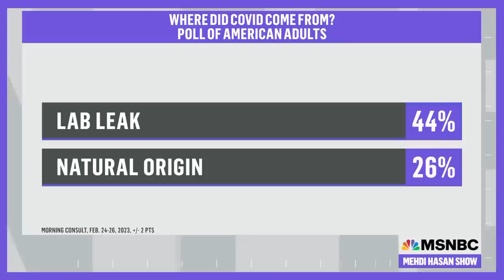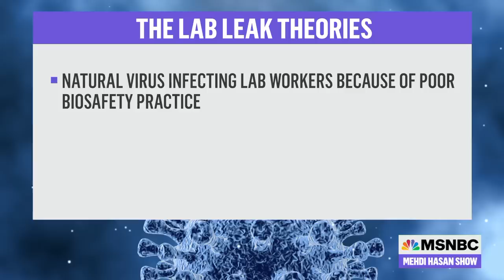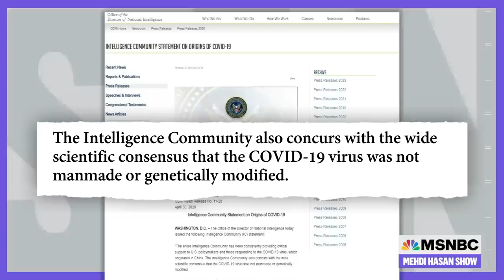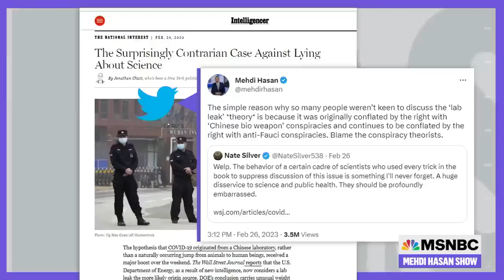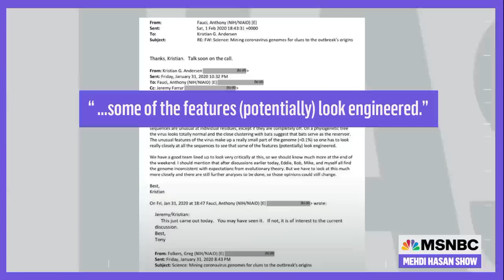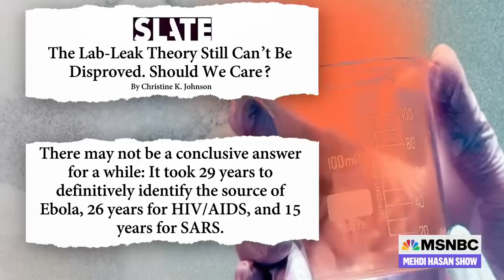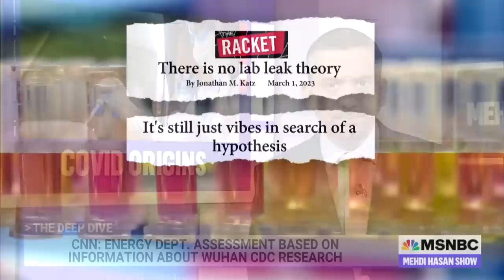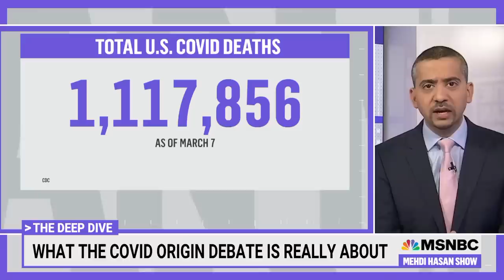The truth about the Covid 'lab leak' theory | The Mehdi Hasan Show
Everything you think you know about the so-called “lab leak theory” is wrong. Mehdi examines and debunks 5 big myths around the whole thorny debate over covid’s origins. And he asks, "what might this debate really be about?"